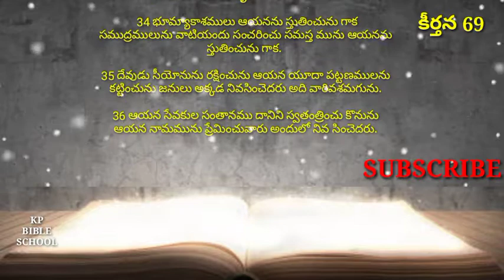telugu audio bible | david guzik| enduring word | psalm23 | Psalm chapter 69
audio bible
bible app for kids
bible stories for kids
bible stories
bible study
తెలుగుఆడియోబైబిల్ |కీర్తనలు55వఅధ్యాయము.

Bible Reading The Bible was read and heard in Telugu in a way that everyone could understand.I mean every chapter of the Bible and the whole Bible should be read like this.